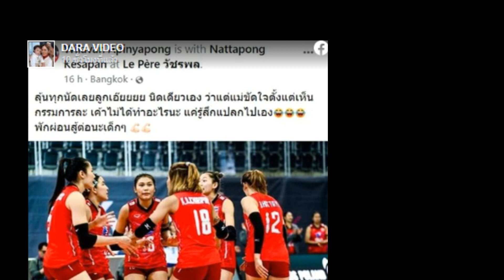บ้านที่อ่างทอง ‘หน่อง ปลื้มจิตร์’ เปิดโปงหลังไทยแพ้แคนาดา !!